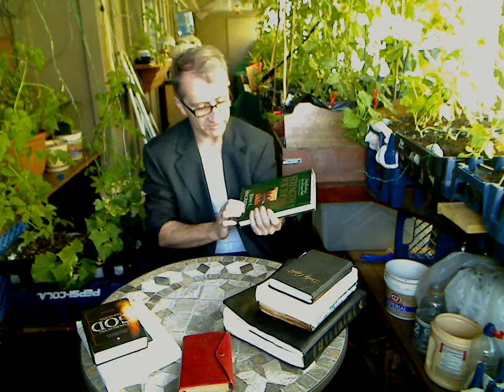HISSTRENGTH: "Under Fire" -Michael James Stone [MAC-1] Exhortation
An Exhortation based on MacArthur's book "Strength for Today"